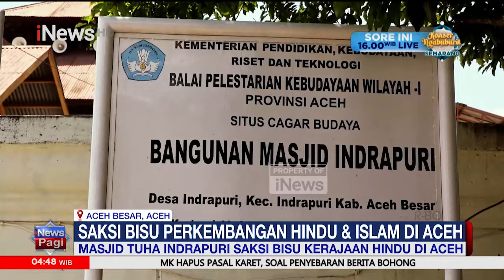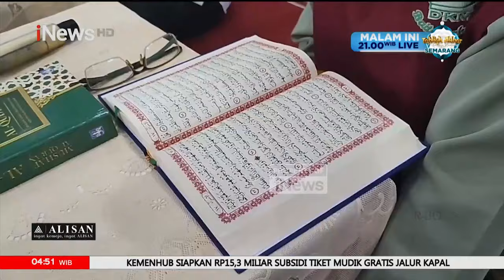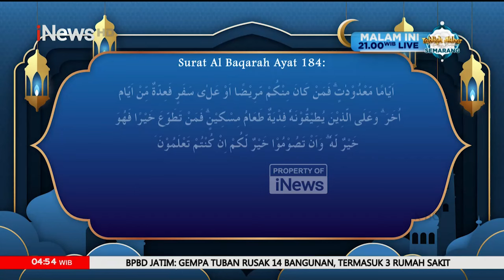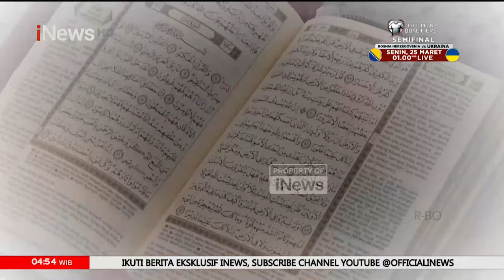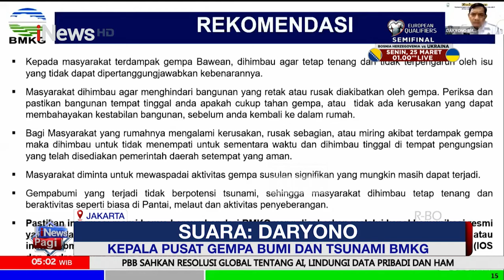Masjid Tuha Indrapuri Saksi Bisu Kerajaan Hindu di Aceh - iNews Pagi 23/03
Masjid Tuha Indrapuri merupakan satu dari sejumlah peradaban Islam di Tanah Rencong. Tak hanya itu, masjid yang berada di Kecamatan Indrapuri, Kabupaten Aceh Besar ini juga saksi bisu kerajaan Hindu yang pernah ada di Aceh.